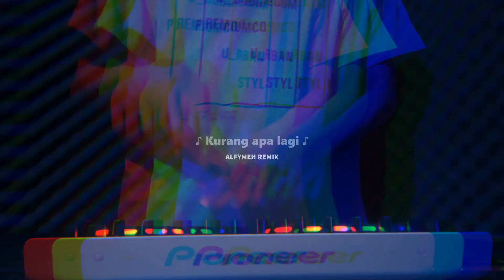DJ HARUS BAGAIMANA LAGI MENCURI PERHATIANMU - DJ LAGI TAMVAN VIRAL TIKTOK REMIX FULL BASS TERBARU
DJ LAGI TAMVAN
DJ HARUS BAGAIMANA LAGI MENCURI PERHATIANMU SUKA SAMA AKU
DJ  VIRAL TIKTOK REMIX FULL BASS SLOW BREAKBEAT BREAKFUNK JDM TERBARU 2023 BY ALFYMEH

Remix sederhana oleh Alfymeh
Lagu :  RPH & DJ Donall - Lagi Tamvan ft. Siti Bandriah